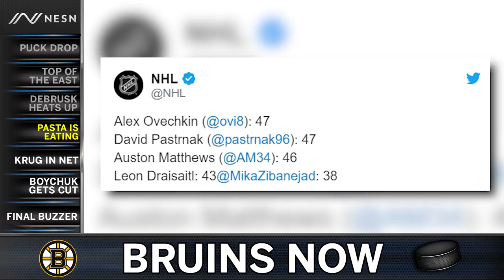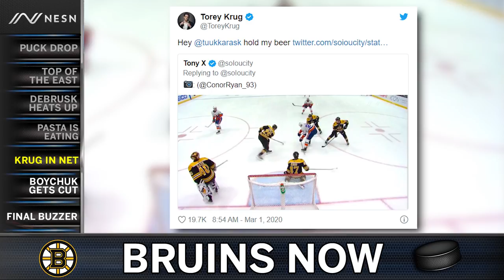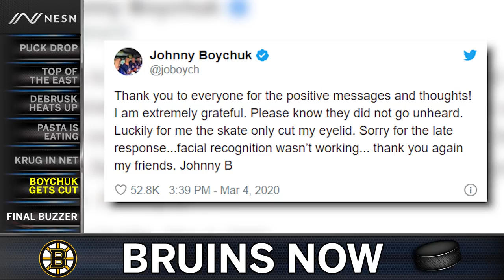Bruins Now: David Pastrnak NHL Third Star, Jake DeBrusk Goal Drought Ends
🏆 Bruins lead the Atlantic division by 9 pts
⭐ David Pastrnak name NHL Third Star of the month
🏒 Jake DeBrusk goal drought ends